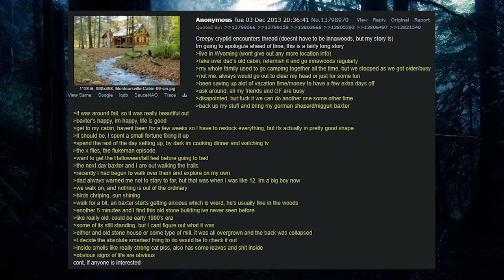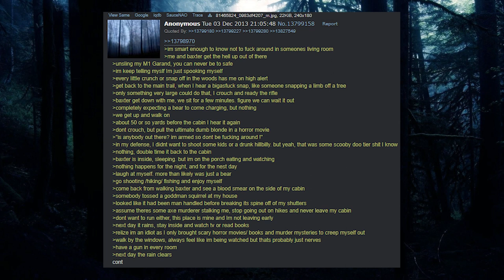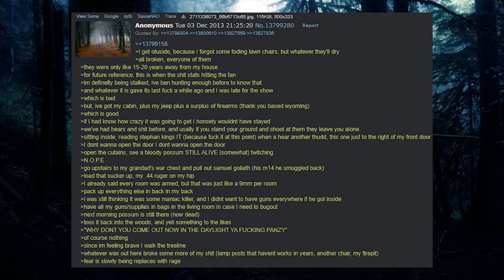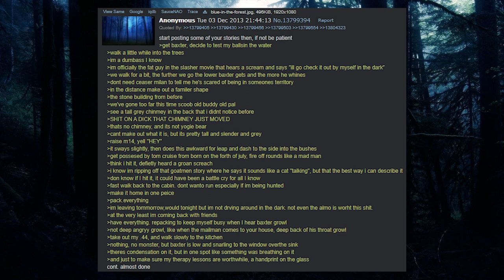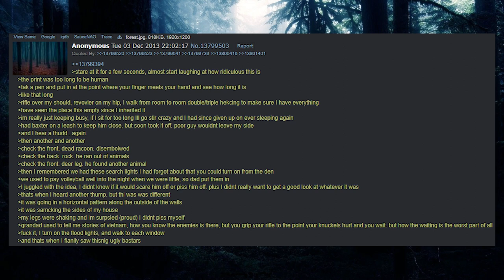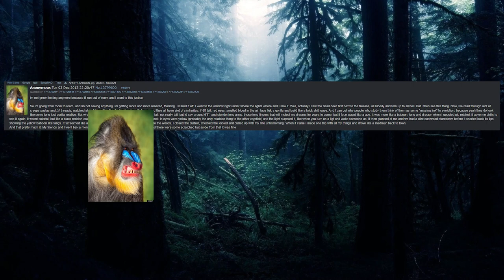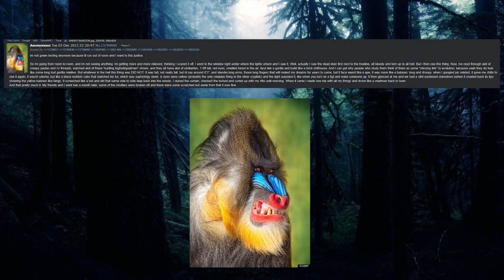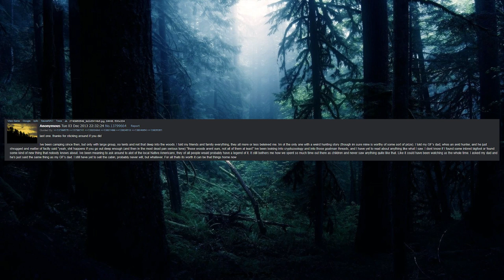4Chan Story - The Baboon Skinwalker - /x/ Greentext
Anon goes to his family cabin in Wyoming with his dog and received an unexpected guest during his stay.

Want more spooky stuff? Links to my other social media platforms.

                   Sauce of stuff used in video